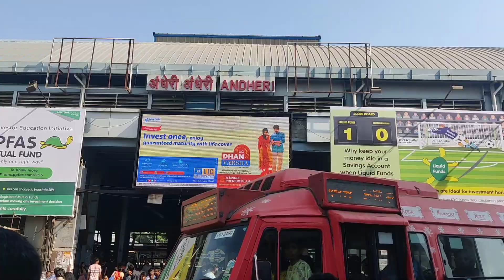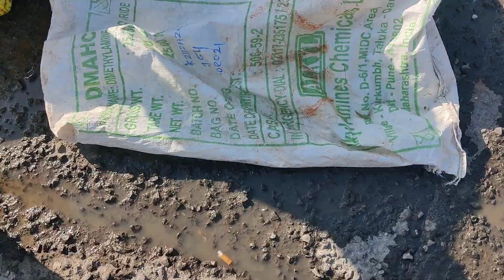Mumbai Versova Fish Market In Wholesale Fish Market Mumbai Andheri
hey guys is video ke andar ham aap logon Ko Andheri West Versova fish market dikha rahe hain aap log bhi is Andheri varshgaan fish market ke andar visit kar sakte ho yahan aapko wholesale bhav mein fish milane wala hai 🙏

Thanks For Video Vatch 🙏

hey guys my Mumbai se belong karta hun 🙏